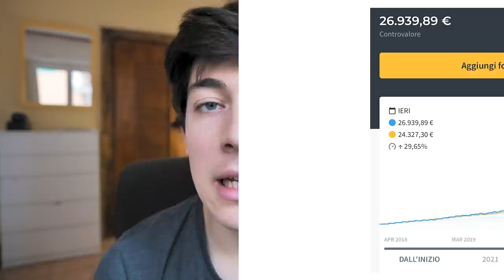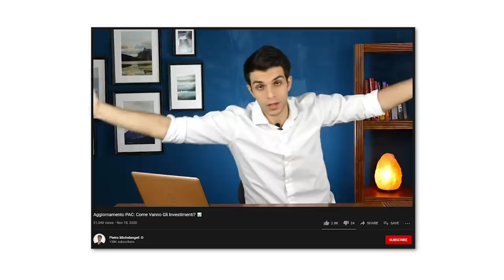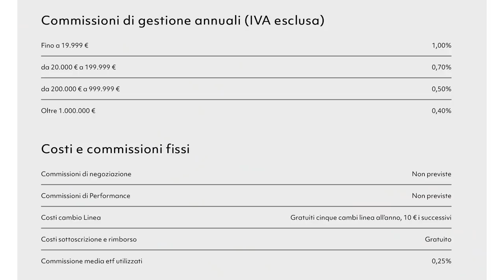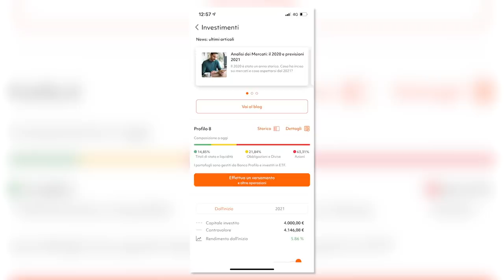Moneyfarm vs Tinaba 💸 aggiornamento investimenti 📈(no ad)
In questo video vi racconto come vanno gli investimenti! ha senso investire con un robo advisor? Come funziona? Se si con quale? Io uso Tinaba e Moneyfarm due servizi fintech italiani

Moneyfarm MF180187 codice per avere lo 0,1% di sconto sulle commissioni

Amazon music hd gratis per 90 giorni
Amazon Prime student gratis per 90 giorni
Kindle unlimitend

0:00 Intro
0:24 Rispondo alle critiche
2:29 Come vanno i miei investimenti?
5:10 Il modo migliore di investire i propri risparmi
6:25 Pro e contro di un Robo Advisor
12:00 Perchè non investo autonomamente?
12:45 Tinaba vs Moneyfarm
19:00 Finale